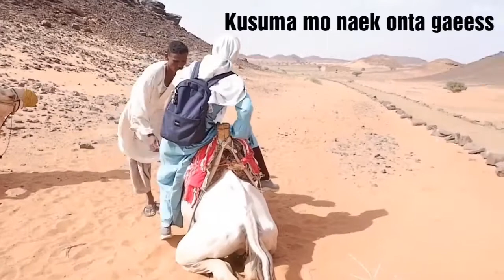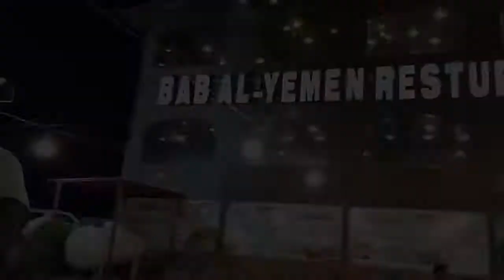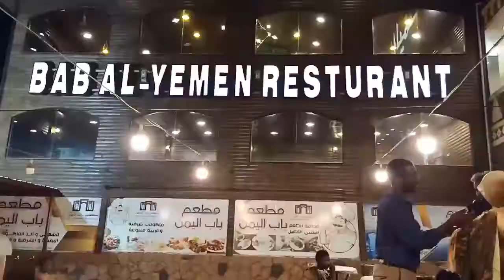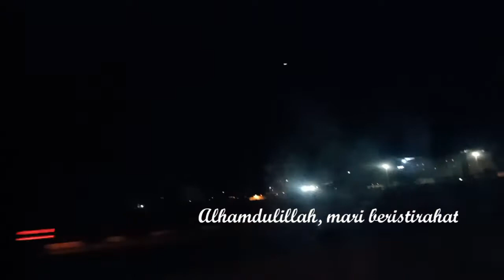Trip to Shendi ~ Sudan